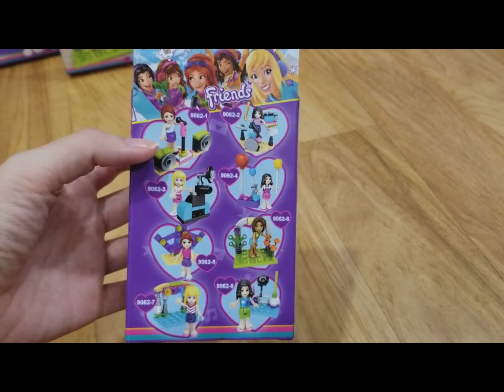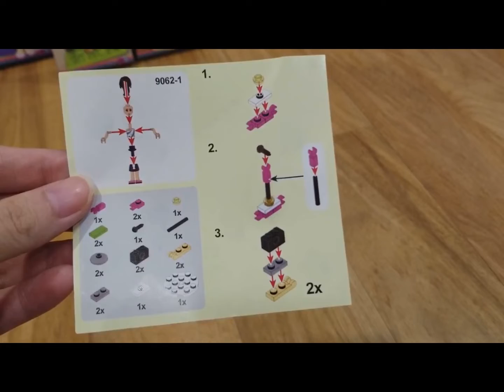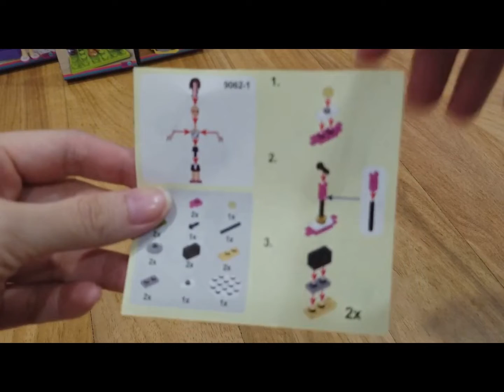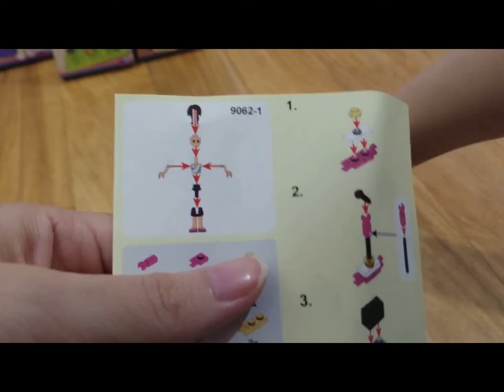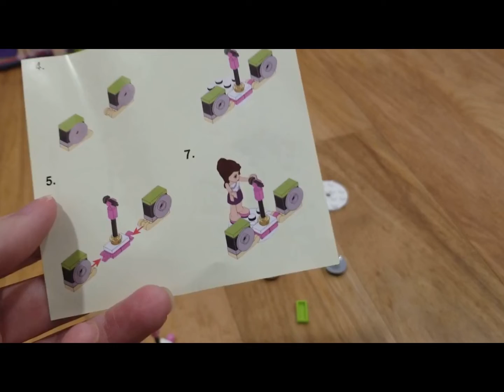Giải nén Duo Le Pin Thái Lan Bangkok Mua 03386+VN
Giải nén Duo Le Pin Thái Lan Bangkok Mua

Cặp đôi Pin,
đồ chơi trẻ em,
những món quà,
đồ chơi
video cho trẻ em
video đồ chơi,
video vui vẻ,
bỏ hộp
đồ chơi unboxing,
đồ chơi bất ngờ,